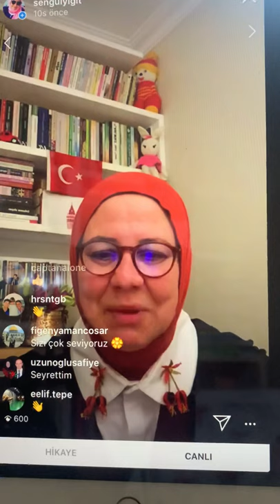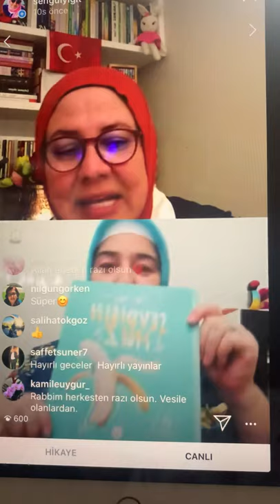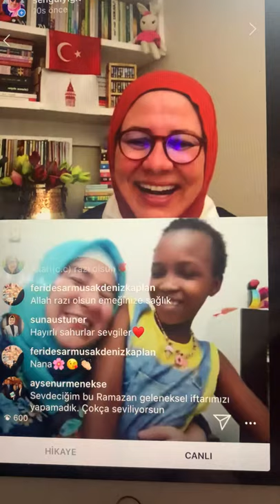SEVDE SEVAN USAK 10 Mayıs 2020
TANZANYA 2. Bölüm